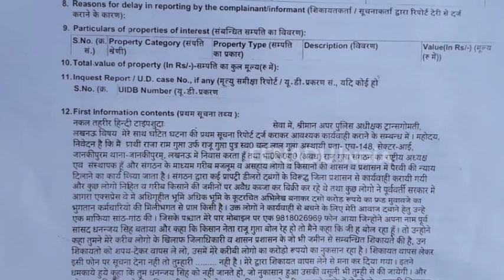लखनऊ में पूर्व सांसद धनंजय सिंह के खिलाफ रगंदारी मांगने का मुकदमा दर्ज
लखनऊ: जौनपुर से पूर्व सांसद और बाहुबली धनंजय सिंह पर लखनऊ में रंगदारी मांगने और जान से मारने की धमकी देने की एफआईआर दर्ज हुई है. पूर्व सांसद धनंजय सिंह पर दर्ज हुई  नामजद एफआईआर लखनऊ के जानकीपुरम थाने में किसान यूनियन नेता राजू गुप्ता ने दर्ज कराई है.